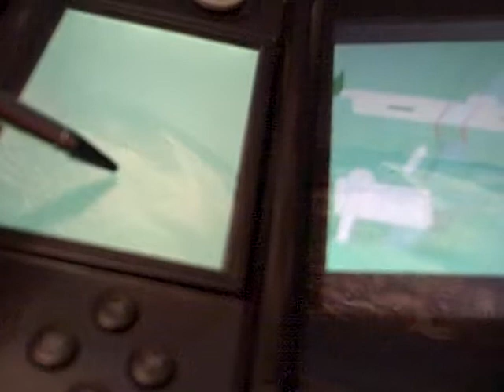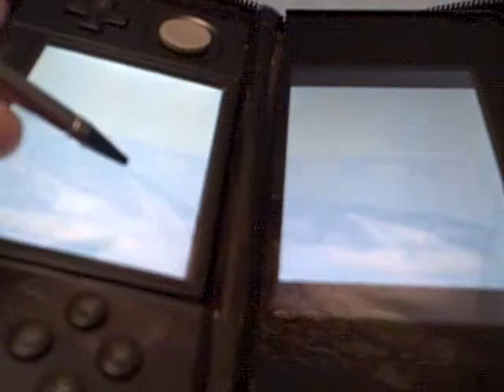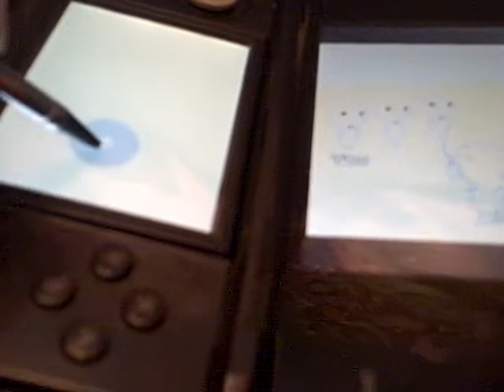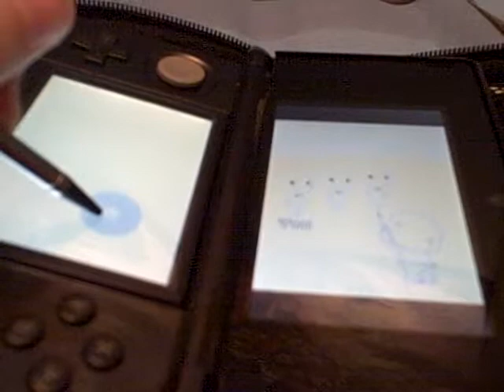Let's Play Rhythm Paradise Part 2 (Built to Scale and Glee Club)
We complete the first 2 minigames in the game and unlock the Cafe and Medal Corner. NOTE: I will be aiming for all Superbs in the game so if i mess up on a minigame, i will quit and play it again.